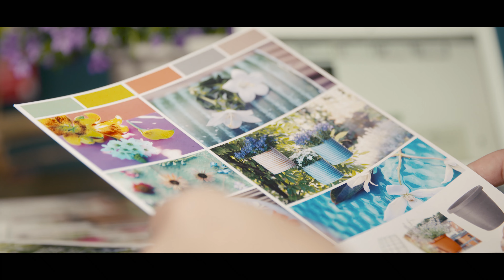Pflanzenfreude.de x EMSA: City Gardening bei Craftifair in Köln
Im Herzen Kölns nimmt Antonia von Craftifair Sie mit auf ihrem persönlichen Weg zur grünen Balkonidylle – Inspirationen und hilfreiche Tipps von Pflanzenfreude.de und EMSA inklusive!